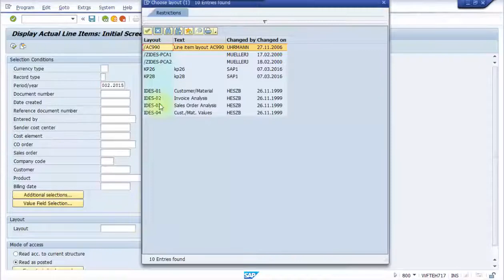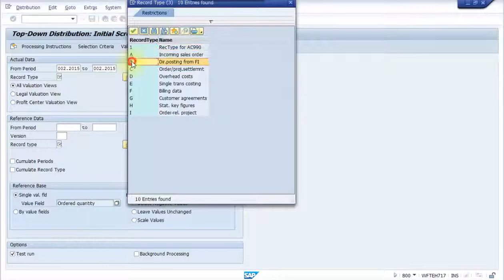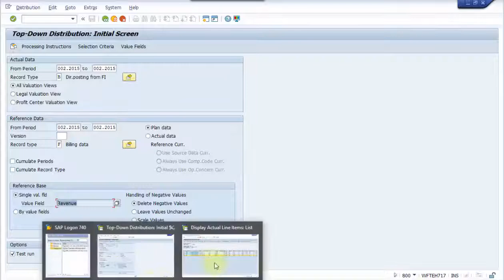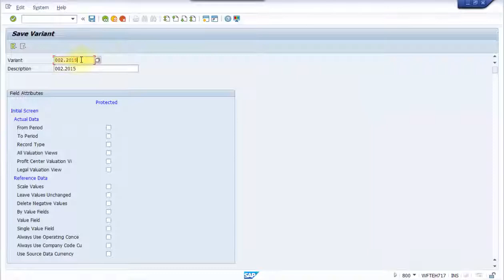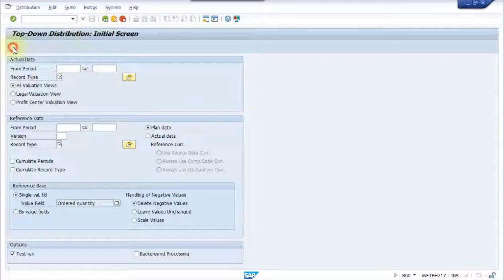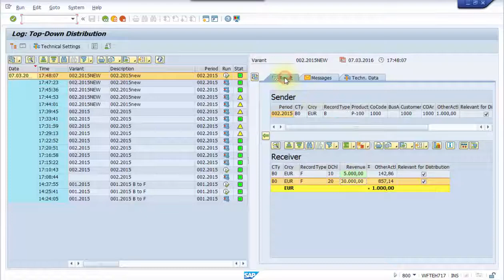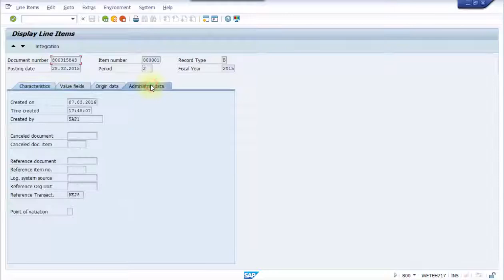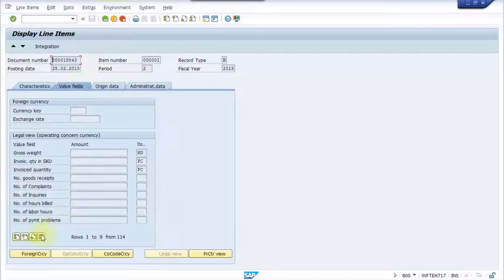SAP CO Period End Closing Top Down Distribution in CO PA KE28